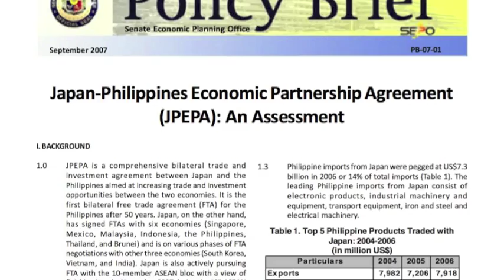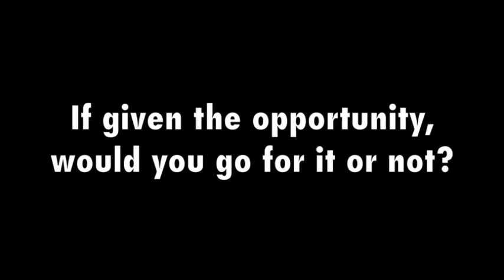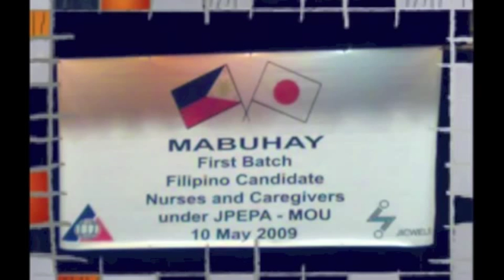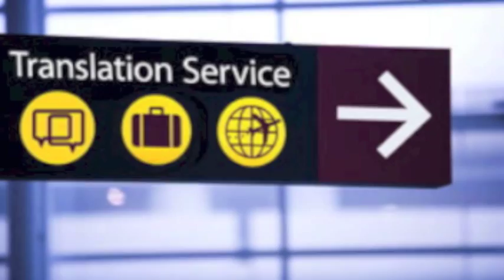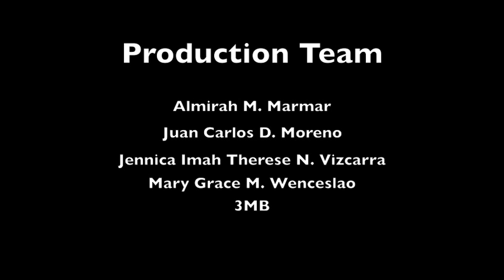JPEPA Documentary (ETAR)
By Almirah M. Marmar (24), Juan Carlos D. Moreno (26), Jennica Imah Therese N. Vizcarra (33), Mary Grace M. Wenceslao (34).